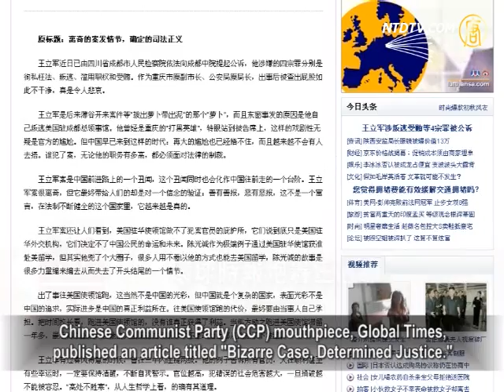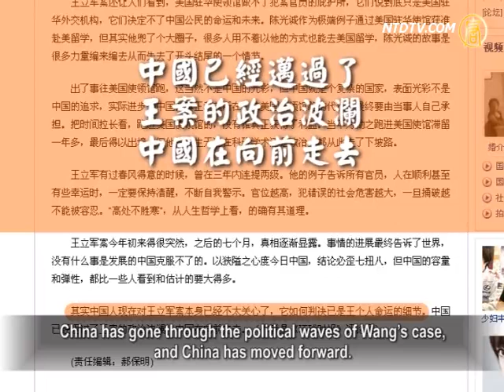Global Times Criticizes Wang Lijun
Wang Lijun was indicted on September 5.

Chinese Communist Party (CCP) mouthpiece, Global Times,
published an article titled "Bizarre Case, Determined Justice."

The beginning of the article directly criticized Wang Lijun:

"As a former vice mayor and former Director of the Public
Security Bureau of Chongqing, Wang Lijun was linked to many sordid things."
The article also claims,
"Wang Lijun is the key to Gu Kailai's case.
It's a scandal in China's march forward,
and no one will cover it any more."

After a series of stern criticism,
the article turned on to the US.
The article commented that the US embassy and consulates
shouldn't be shelters for criminal officials, nor decide the fate and future of the Chinese citizens.
The article warned CCP officials not to run to US embassies
or consulates when their crimes are exposed, 'it's disgraceful.'

And last, the author also exposed his sinister intentions.

The article expressed that Chinese people weren't concerned
about the Wang Lijun case, nor, the trial or Wang's fate.
China has gone through the political waves of Wang's case,
and China has moved forward.

Netizens pointed out that the media is aware of its own lies.
The genuine facts are not being exposed.
Netizens comment that when the media is exposed
perhaps its laundry will be dirtier than that of Wang Lijun.

Hong Kong media: Wang Lijun's Trial Can't Be Open

The public trial of the Wang Lijun case has attracted
much attention from the outside world.
Hong Kong's Newswire forecasted
that Wang Lijun's case may not be entirely public.

On September 6, Newswire quoted the views of many legal
experts who said the defection and the authority abuse may be related to national secrets.
So Wang Lijun's case may not be entirely public,
or announce all the details.
However, Wang's sentenced will be announced

Some experts also think that as in Gu's case, offense'details
will be announced for the first time after the sentencing.

Analysts believe that the defection itself will result
in a maximum sentence of 5-10 years in prison.
However, Wang is suspected of accepting bribes,
which most likely will lead to heavyer penalty.
Furthermore, considering how serious his overall situation is,
he might even face the death penalty.

China's Defense Minister In A "Diplomatic Gaffe"

Chinese Defense Minister Liang Guanglie is caught up
in a scandal from his visit to India.
Indian media reports that on September 3, Liang Guanglie
gave red envelopes to two Indian pilots who flew him from Mumbai to Delhi.
The red envelopes contained 50,000 rupees each,
about USD900.

Liang Guanglie's gift led to public criticism in India.

Indian media ridiculed his "diplomatic gaffe",
even suspected its "implied message."
Minland netizen commented on the issue: 'What a shame, in
a foreign country! Carrying the bad habit of bribery abroad!'

Over 5,000 Protesters Gathered in Shanghai

In Shanghai, on the morning of September 5,
more than 5,000 people held a protest.
Here is the Shanghai People's Congress, the Municipal Party
Committee and Municipal Government Petition Office.

"Human Rights Defenders reported
that the protest started from 8:00AM.
At 11:00AM, hundreds of police were mobilized
to drive away the people.
The protesters, however, took no notice of the police
and continued their rights demonstration.
The police closely monitored the protestors.
The protest concluded around 5:00PM.